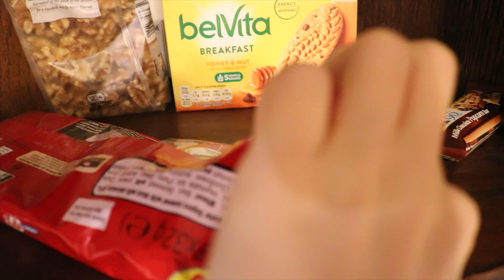what i eat in a week as a student *can’t cook*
this is a realistic what i eat in a week at university as a student! i’m not really a good cook or a cook at all for that matter, but i thought i share this anyway for the fellow non-cooks out there. i’m learning to cook at the moment so we’ll get there 😅 hope you like the video. see you wednesday!

Things I’ve Been Loving This Week:
1. River Lea by Adele [listened to this whilst editing - TUNE]

Music Creds:
1. Jean Jacket by Other Brother
2. Karma Cat by Dyalla
3. Treat Yourself by Dyalla